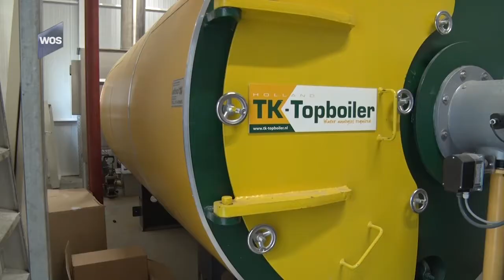Demokwekerij bijna klaar